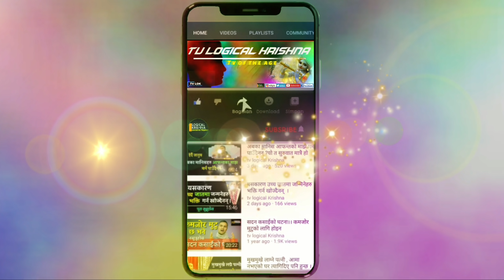किन धेरै मानिसहरु सोमबारको ब्रत गर्ने गर्छन?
प्रिय सनातन धर्म प्रेमी सज्जनबृन्द यदी  यहाँहरुलाई हाम्रो यस टिवी लजिकल कृष्णबाट प्रस्तुत बिषयबस्तुहरुले मन छोएको भएमा कृपया हामीलाई अगाडि बढ्न मद्दत गर्न सक्नुहुनेछ।हजुरहरुको सानो सहयोगले पवित्र नेपाल भूमिमा शुद्द आध्यात्मिक ज्ञान एवं भक्ति फैलाउन ठूलो सेवा पुग्नेछ।
यत्करोषि यदश्नासि यज्जुहोषि ददासि यत्।यत्तपस्यसि कौन्तेय तत्कुरुष्व मदर्पणम्(गीता ९.२७)- हे अर्जुन तिमि जे गर्छौ, जे खान्छौ , जे दान गर्छौ  , जे तपस्या गर्छौ  मेरै लागि गर।  हरे कृष्ण , राधे राधे